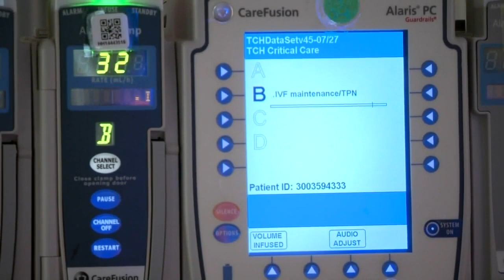Siblings Diagnosed with RSV